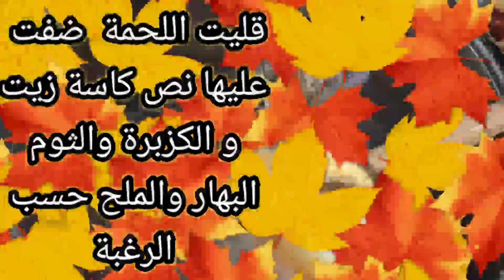فاصوليا خضرا باللحمة الشقف مع رز # ولا اطيب من هيك 👍😋